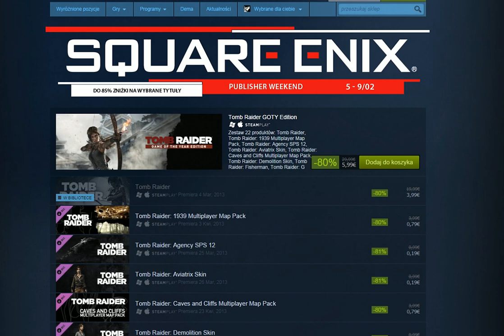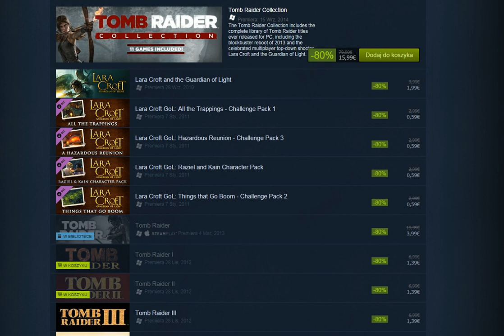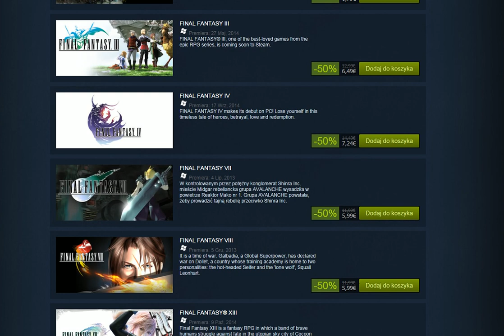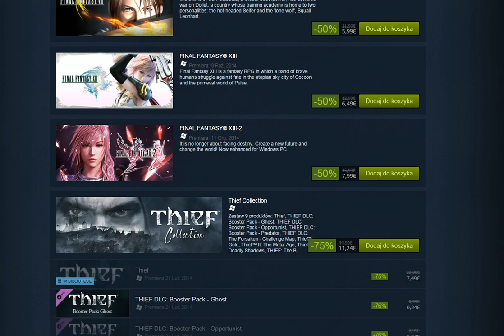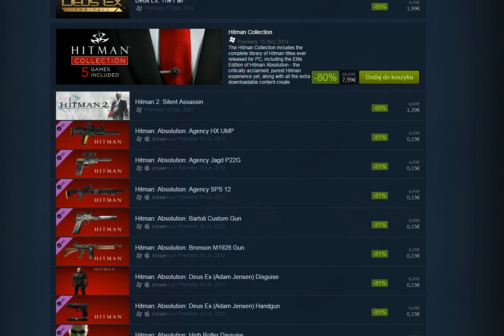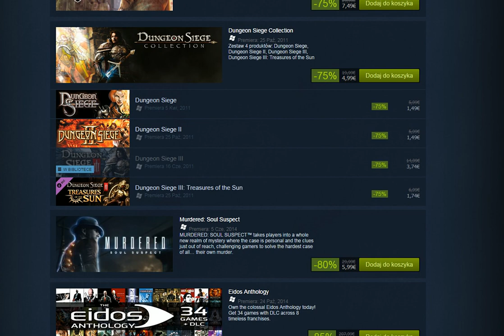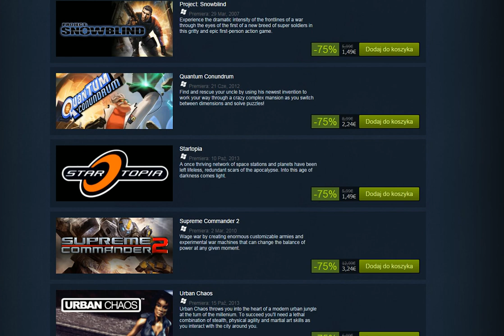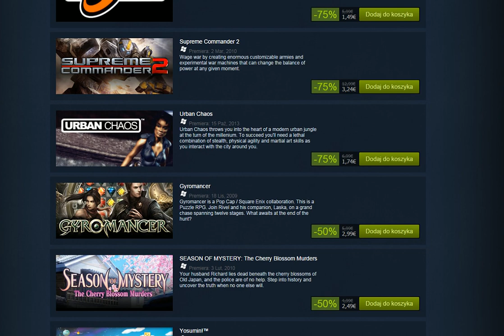Bardzo dobra oferta na steam - Zerknijcie :)